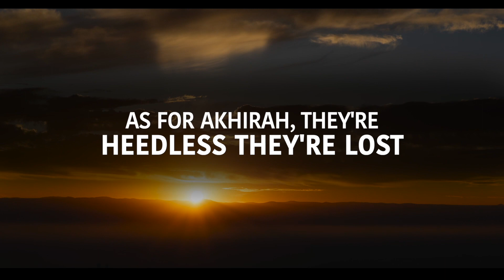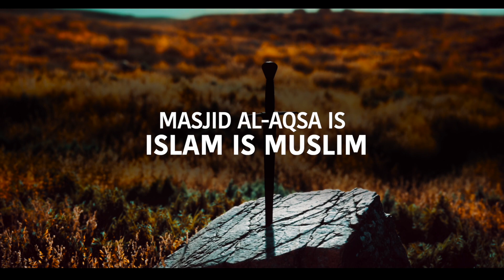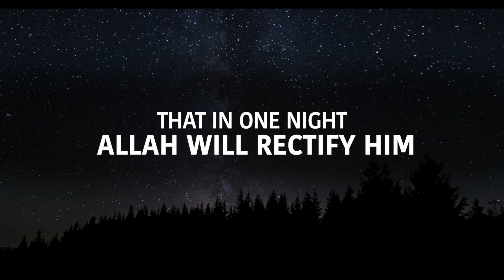BIG SIGN THAT IMAM MAHDI IS HERE RIGHT NOW